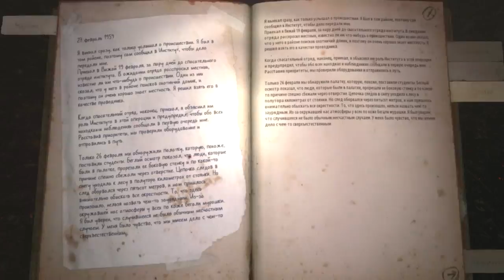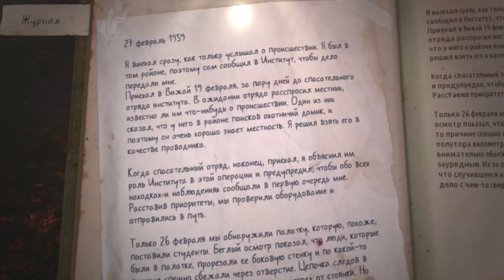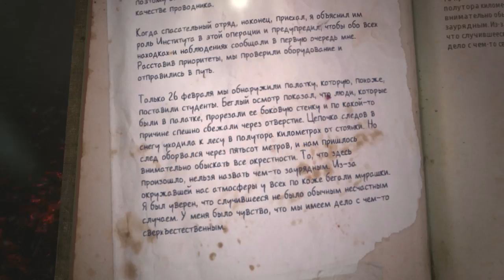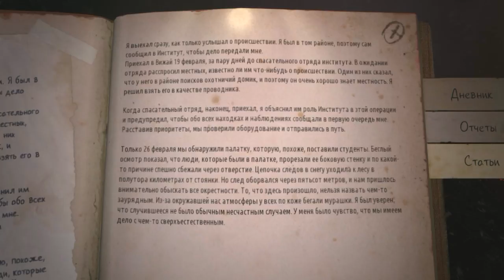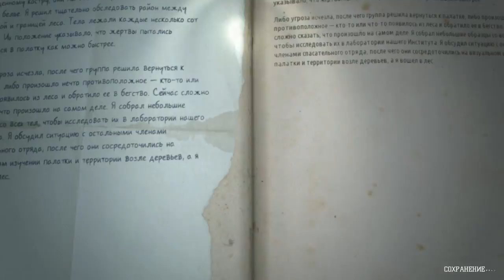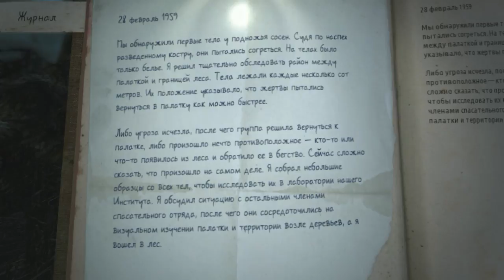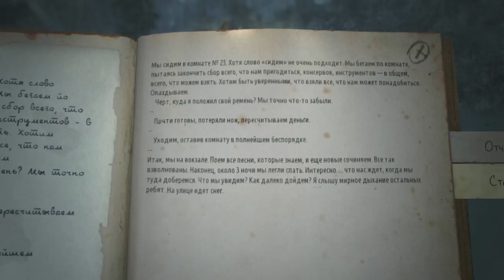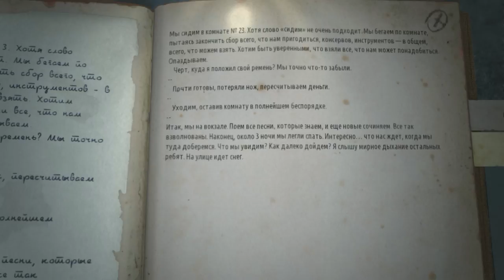1 Совместное прохождение Kholat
Kholat - представляет собой приключенческую хоррор-игру, вдохновленную реальными событиями, известными как трагедия на перевале Дятлова. Таинственная гибель девяти советских туристов породила множество разнообразных, но неподтвержденных гипотез. Игрок окажется в окружении бескрайних и негостеприимных Уральских гор. Ему предстоит найти правду о произошедшем, хотя по ходу расследования могут появиться новые вопросы. Трагедия на перевале Дятлова – реальные события, произошедшие зимой 1959-го года. Девять опытных туристов отправились в лыжный поход к северной части Уральских гор, который закончился катастрофой. Тела членов команды были найдены обезображенными и разбросанными по склону горы Холат-Сяхыл.

кооп co-op dizzyvalles adventure puzzle game let's play LP Фрей мр.Фрей Лави Книгочей приключение квест игра играем вместе вдвоём давайте поиграем прохождение летсплей детектив расследование загадка пазл головоломка русская озвучка версия поиск предметов я ищу Indie инди